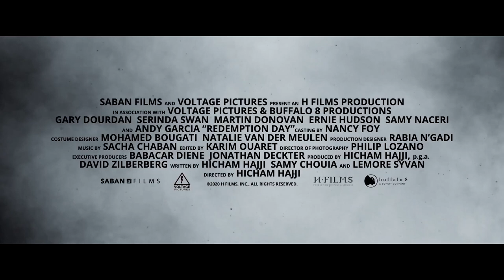REDEMPTION DAY Trailer (2021) Gary Dourdan Action Movie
Watch the trailer for the action thriller movie REDEMPTION DAY starring Gary Dourdan

Having just returned home, decorated U.S. Marine Captain Brad Paxton's (Gary Dourdan) wife, Kate, is kidnapped by a terrorist group while working in Morocco. He is forced back into action for a daring and deadly operation to save the woman he loves.

Directed by Hicham Hajji
Starring Gary Dourdan, Serinda Swan, Martin Donovan, Ernie Hudson, Samy Naceri, Andy Garcia
On Demand and Digital January 12, 2021
Distributor: Saban Films